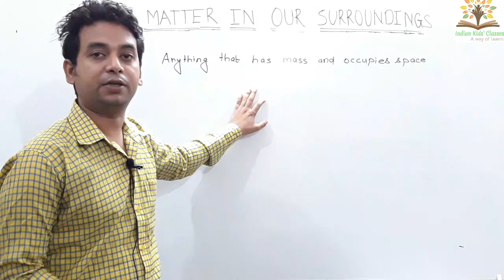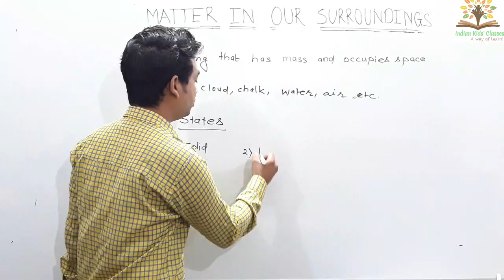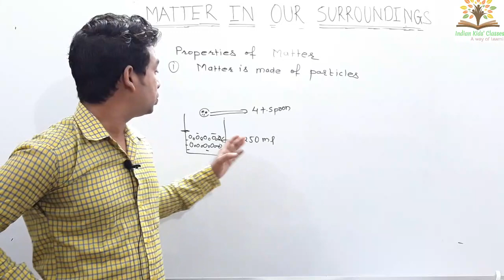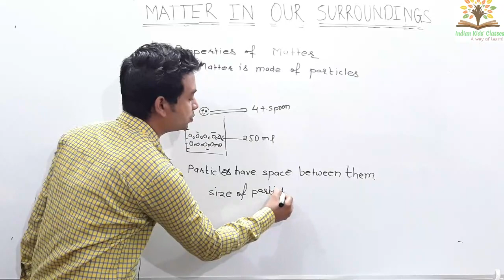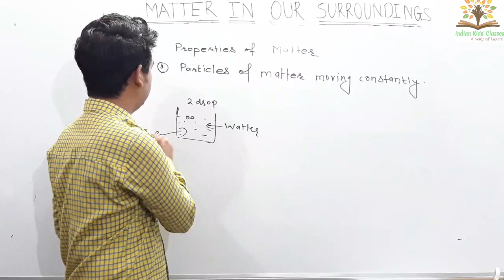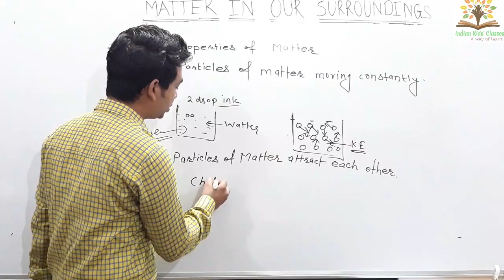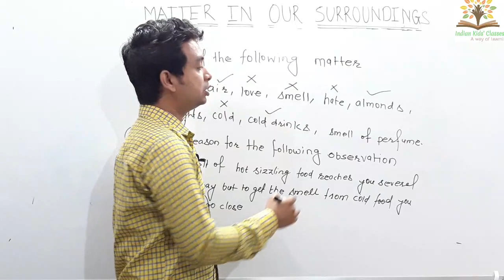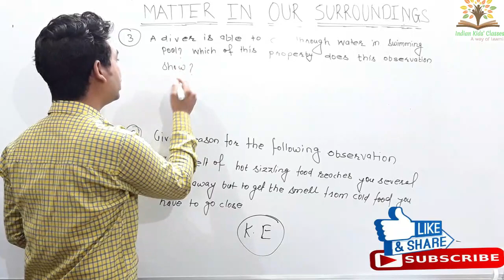CH- 1 Matter In Our Surrounding Class 9th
Class 9th  NCERT SCIENCE
 CH- 1 Matter In Our Surrounding